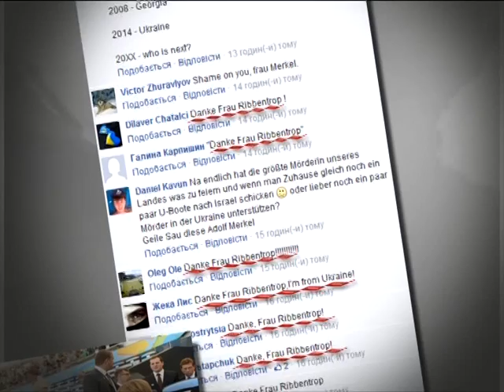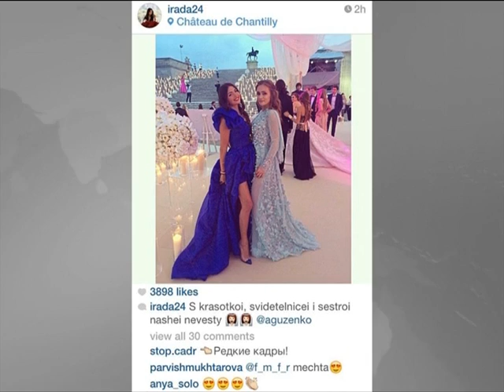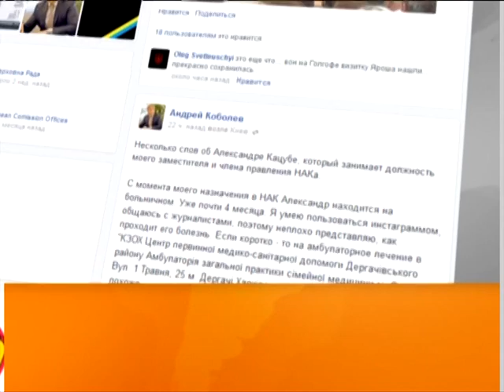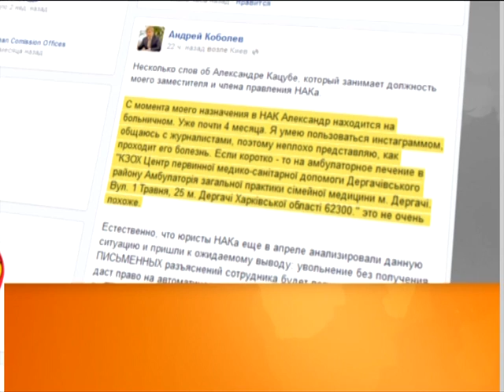Выпуск 18-45. 15 июля